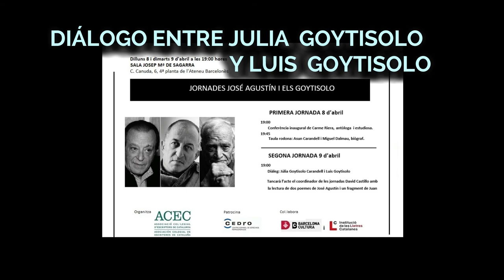Jornadas: José Agustín y los Goytisolo (spot ACEC)- 8 Y 9 de Abril 2019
INFORMACIÓN HOY 9 DE ABRIL :
Día 9 de abril a las 19,00 horas
Diálogo entre Julia Goytisolo Luis Goytisolo
Cerrará el acto el coordinador de las jornadas David  Castillo con una lectura de poemas de José Agustín y un fragmento de la obra de Juan Goytisolo
Organiza: (ACEC) Asociación Colegial de Escritores de Cataluña
Con la colaboración de (ICUB)  Institut de Cultura de Barcelona   la Institució de les Lletres Catalanes